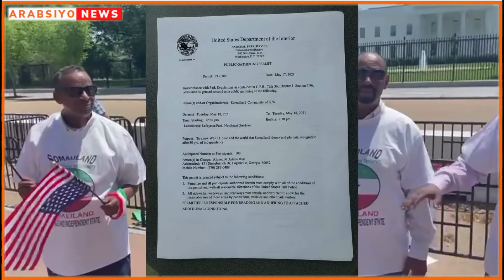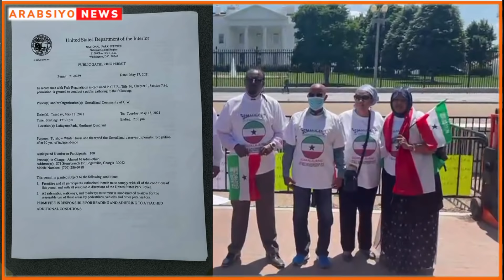Wararkii Udanbeyey Maraykanka Oo Qadiyada Somaliland Ogolaaday In Aqalka Cad Lagu Soo Bandhigo